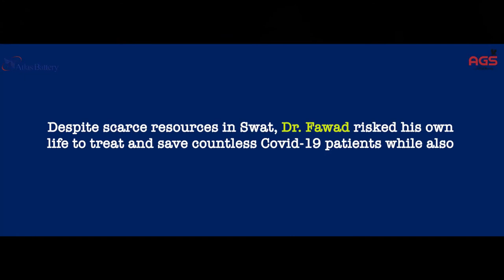SPARKISTAN 3.0 - UNSUNG COVID HEROES - DR. FAWAD ALI